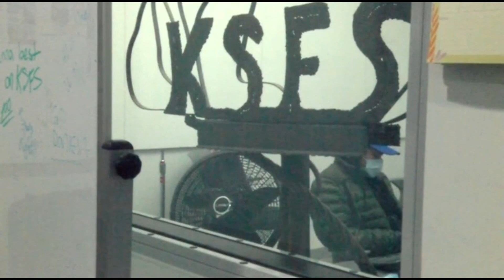Christina Pascucci Visits KSFS (State of Events)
A notable Los Angeles journalist is making headlines in the political arena. Christina Pascucci visited SFSU to talk about her candidacy for the U.S. Senate. State of Events' Joshua Davis has the story.

The program airs live on KSFS Radio (becamedia.net or KSFS Radio app) every Wednesday from 10.30 to 11.45 (local time) or from 7.30 to 8.45 pm (Italian time).